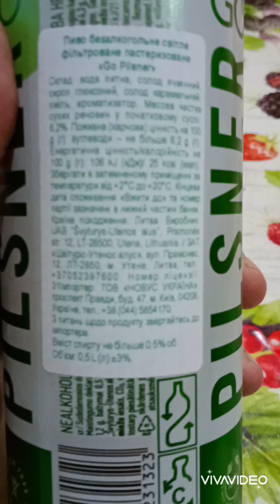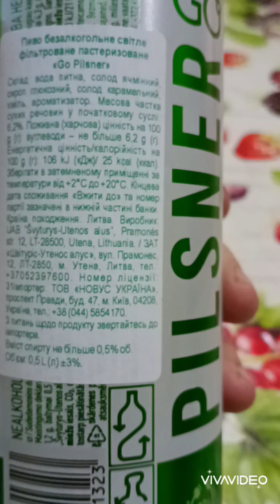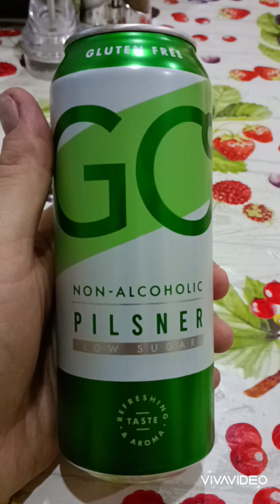Про ПИВО: Švyturys-Utenos alus - GO°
Сегодня на обзоре очень, очень полезное безалкогольное пиво GО° из Литвы от пивоварни Švyturys-Utenos alus